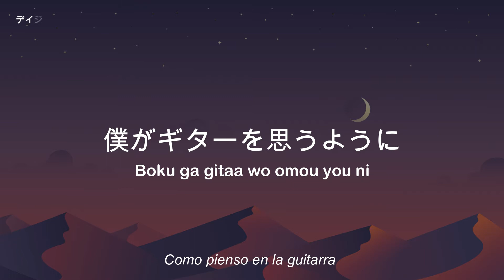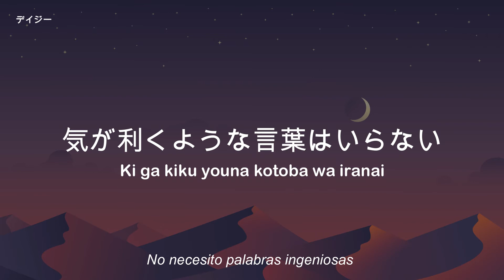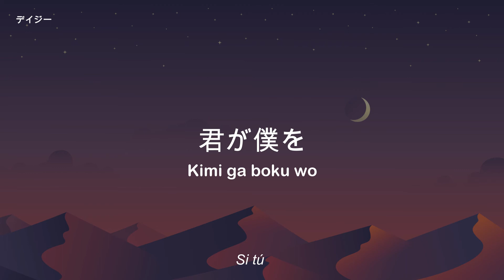Kataomoi (カタオモイ) - Aimer (SUBTITULADA AL ESPAÑOL/ROMAJI/JAPONES) - Deijii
/Traducido por Deijii San //
Kataomoi (カタオモイ) - Aimer